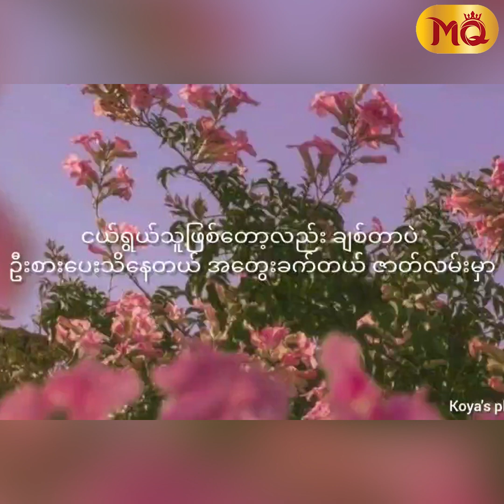မုန်းခိုင်းတိုင်းမမုန်းနိုင်ဘူး သီချင်းကိုပြန်ဆိုလို့ ကိုမာရဇ္ဇကပြောနေပြီ လို့ တချို့ဆိုပြောကြတယ်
"မုန်းခိုင်းတိုင်းမမုန်းနိုင်ဘူး သီချင်း ကိုပြန်ဆိုတယ်ဆိုတာဒီသီချင်းနဲ့ လုပ်စားတာလည်းမဟုတ်ဘူး။ကိုယ်ငယ်ငယ်ကတည်းကအရမ်းကြိုက်ခဲ့တဲ့သီချင်းကိုကိုယ်အဆိုတော်ဖြစ်တဲ့အချိန်မှာပြန် ဆိုချင်တဲ့အတွက်ဆိုခဲ့တာပါ"ဆိုတဲ့ အဆိုတော်၊သရုပ်ဆောင် ဟန်ထူးဈာန်